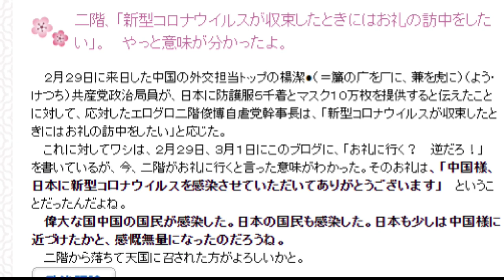【隠居TV】二階幹事長（談）収束したときにはお礼の訪中をしたい。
見つけたブログ

「件名：速稼塾（あなたのお名前）」